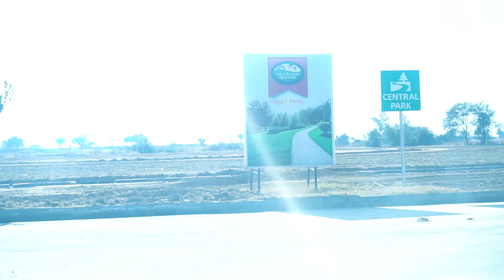Grace-Land Housing Society | Part 1 | Project : Expert Review of RDA-Approved Real Estate Projects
Real Estate TV is the ONLY public channel launched till yet, where you will get every information regarding real estate in pakistan from scratch till end. You will find news, reviews, ongoing and upcoming developments especially in the capital city islamabad.

FOR DETAILS:
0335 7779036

~We care for our viewers and customers, after a lot of struggle, our team prepares reports, documentaries, generate ideas to maintain the standard and to cherish the taste of those who follow us with love.

For Investment Consultancy:
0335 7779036